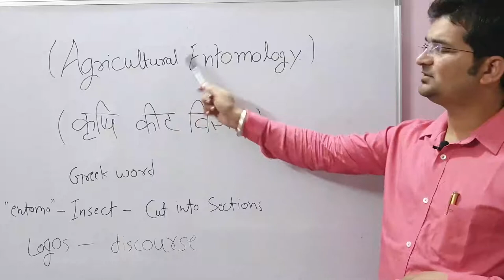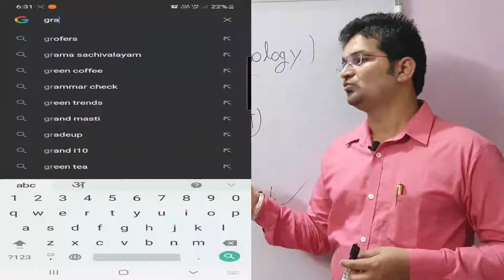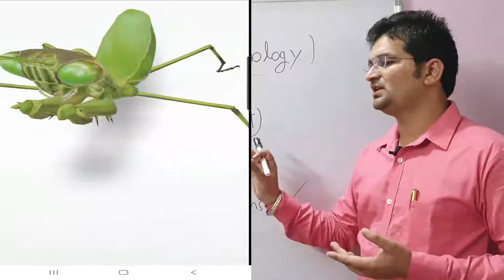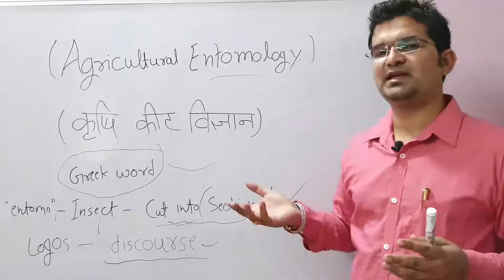Agricultural Entomology 3D insect | Easy way to learn entomology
Hello friends in this video we will learn about easy way to learn entomology.